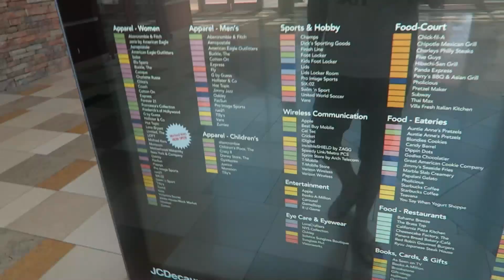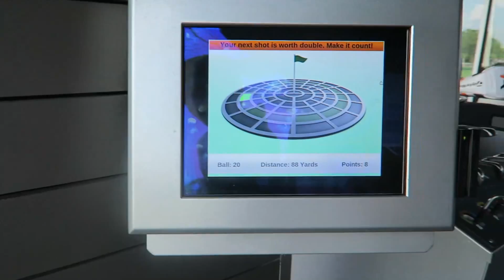EXPLODING GOLFBALL PRANK!! (5.9.15 - Day 2202)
help support the vlogs and keep them going! - you get free stuff too! ctfxc shirts/tank tops sale